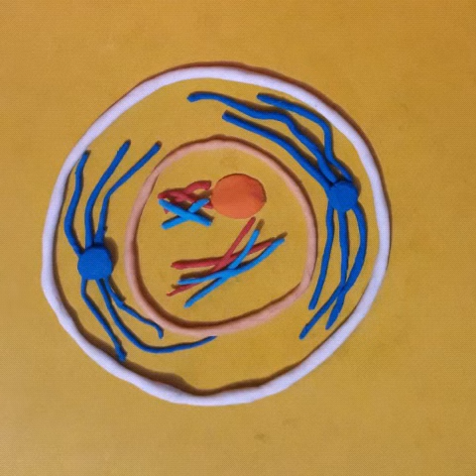As 5 subfases da profase 1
Vídeo retrata não literalmente a divisão celular através da meiose, exibindo sua primeira fase denominada profase 1 e suas 5 subfases (leptóteno, zigóteno, paquiteno, diploteno e diacinese).

Vídeo feito por:

Ivison Ferreira;
Jussara Ramos;
Maria Luiza Andrade;

Trabalho da faculdade
Curso: Ciências biológicas